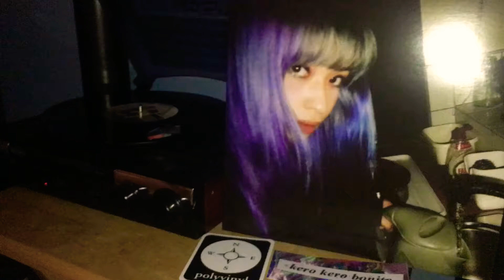You Know How It Is - Kero Kero Bonito (On Vinyl)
Love this group and love this song! Had some problems playing because it was too slow at 33 rpm, too fast at 78, and still slow 45. I had to mess with the control so it was somewhere between 45 and 78 rpm. Maybe it was because it is a 10” or just cuz my record player is shit idk. I also got a KKB shirt and Jeff Rosenstock record (in clear blue). Hopefully this doesn’t get taken down ;( also I may or may not have blinded my cat at the end of the video. Sorry Jasper dont kilkqlxkkwmwqna qkwopddpqm